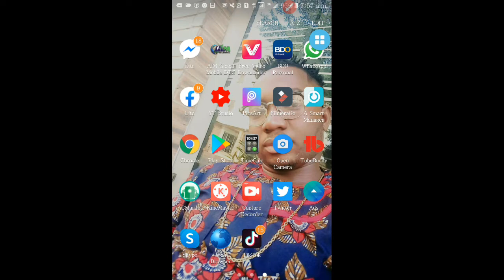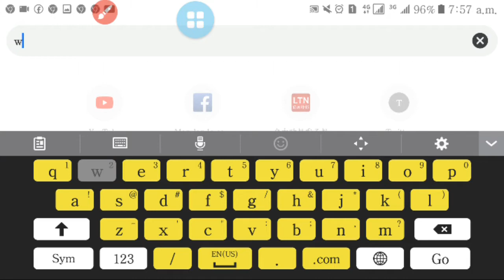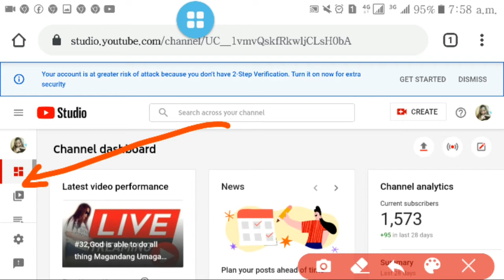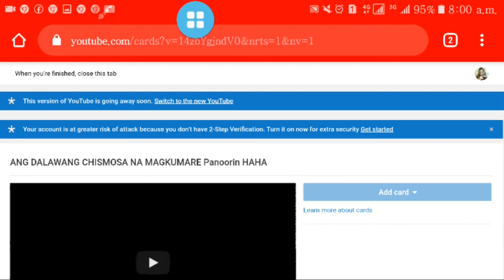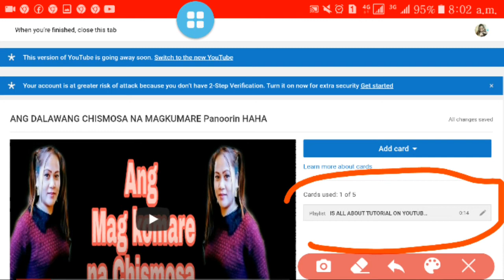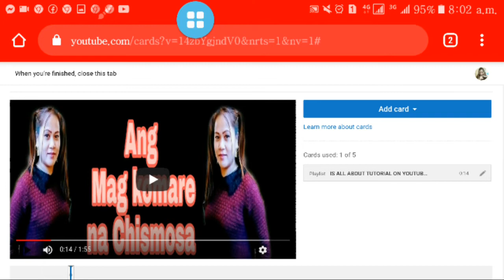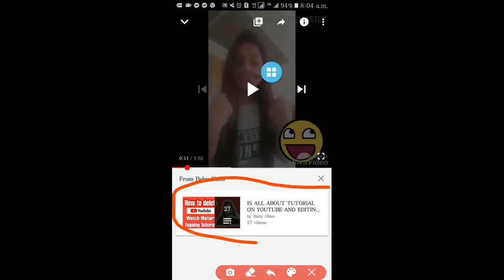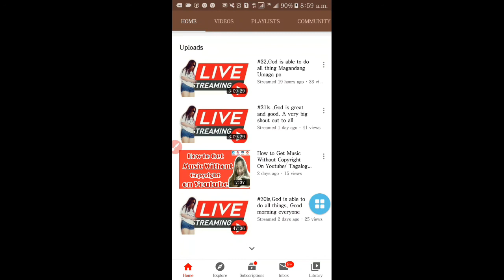How to Add Cards in Your Youtube Videos /Tagalog Tutorial /BabyObim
May 16,2020

Welcome Back !
I'm Baby Obim
Hello everyone ,I hope you are doing well and being safe.
My channel consists of different Lifestyle such as Love, Cooking , Caregiving ,Funny videos ,Tutorial ,Tips

In this video I am going to show you on how to add cards on youtube video in Android phone

Just keep watching the video till the end ,It's very simple and easy process

If you want more tutorial video kindly watch my latest video go to my.playlist

I hope you enjoy watching and Please don't forget to Subscribes to my channel if you are not subscribed already and hit the bell for more updated videos from us ,Thank you so much and Godbless 😍

How to Add Cards in your Youtube videos
Paano Maglagay ng Add Cards sa inyong mga videos
How to add cards in your youtube videos 2020
how to add cards in your youtube videos tagalog tutorial